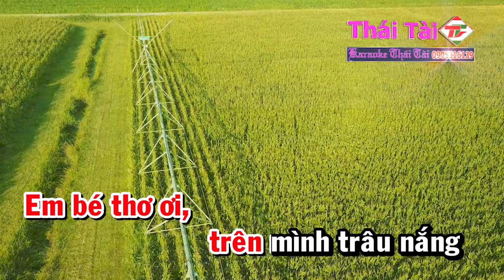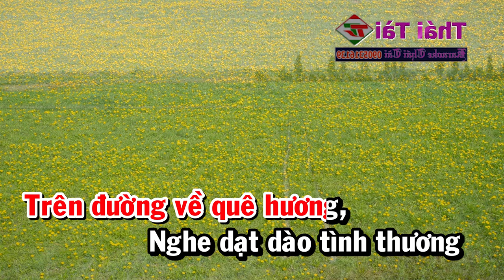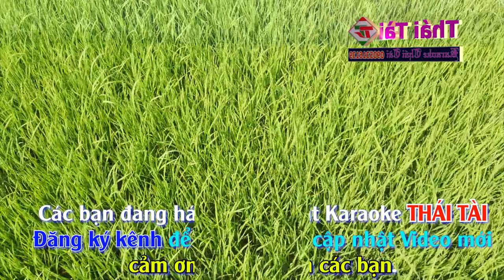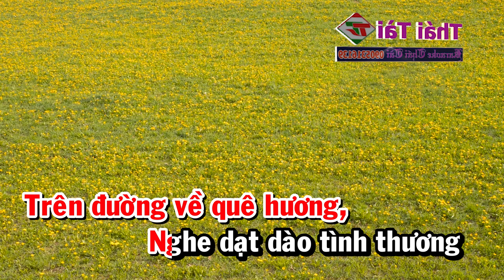Karaoke Nắng Lên Xóm Nghèo Tone Nữ Nhạc Sống | Thái Tài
❖ Bài hát : Nắng Lên Xóm Nghèo
❖ Sáng tác : Phạm Thế Mỹ
❖ Thể loại :  karaoke
❖ Trình bày : Thái Tài
❖ Bản quyền thuộc về :